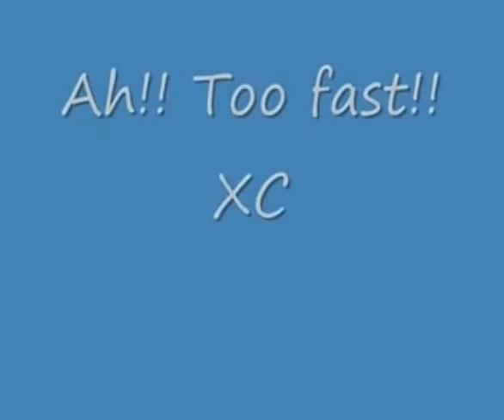【Hatsune Miku V4 Eng】 True love (Nyan Neko sugar girls opening) 【VOCALOID5 カバー】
well the queen fucking died which is fine I guess kind of sad but also she was old

Tune/Mix/the Neko sugar girl style miku art: Me!!! the one and only tekkie!!!